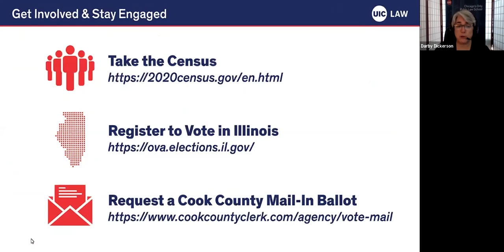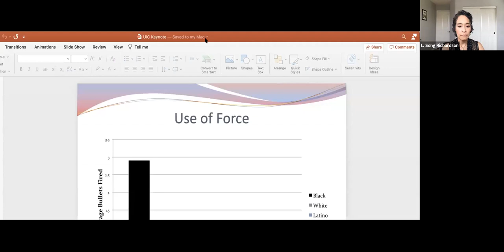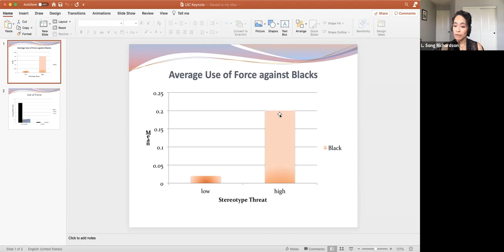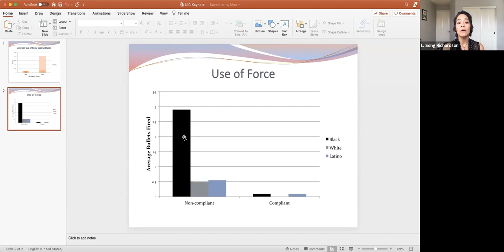Constitution Day Lecture: Suspicion Cascades w/ Dean L. Song Richardson (UC Irvine Law)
In honor of Constitution Day 2020 (September 17, 2020), L. Song Richardson, Dean of the University of California - Irvine School of Law, addressed the UIC Law Community, on suspicion cascades related to race, policing, and the criminal justice system.

A leading expert on implicit racial and gender bias in a variety of contexts, including emerging technologies, Dean Richardson is frequently invited to speak across the world about the science of implicit bias and its influence on decisions, perceptions, and judgments. She is also a leading expert on race and policing, including police violence, and has worked with police departments seeking to understand and address the impact of race on their policing practices.

At the time of her appointment, Dean Richardson was the only woman of color to lead a top 30 law school.

Topics discussed in this presentation include:

02:44 - The Epidemic of Racial Violence Throughout the United States

04:35 – Suspicion Cascades: How Waves of Systematic and Predictable Decision-Making Errors Can Create Significant Racial Disparities in Police Uses of Force

06:00 – What is a "Stereotype Threat?"

20:14 – A Discussion on "Masculinity Threat"

24:43 – Understanding Implicit or Unconscious Racial Bias

35:00 – Implications of Stereotype Threat, Masculinity Threat, and Unconscious Racial Bias

42:26 – Start of Q&A

42:32 – In the Suspicion Cascades Theory, Is There a Difference in Bias When You Compare Urban to Suburban or Rural Police Departments?

44:07 – Do You Think Officers Are Emboldened to Act Aggressively Toward Those Who Are Lawfully Recording Them Simply Because They Are Being Recorded?

45:31 – In Masculinity-Threat Scenarios, How Much Does the Disproportionate Number of Police Interactions Experienced by African Americans Impact the Data?

47:11 – How Do Female Police Officers Respond to Stereotypes? Are There Comparable Studies on Police Departments That Have Female Chiefs or Larger Percentages of Women?

50:01 – How Is This Data Being Used? Are Police Departments Using It in Decisions Like Hiring?

52:53 – How Much Does the "Us Versus Them", AKA the Thin Blue Line Mentality, Inform the Issue of Masculinity Threat?

54:31 – Would the Perception of Black People Being More Masculine be the Black Group Stereotype?